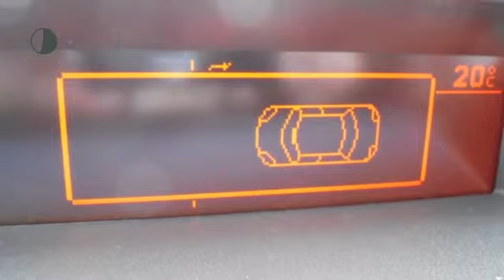Peugeot Partner 1.6 HDi Premium € 4.112,-Korting!